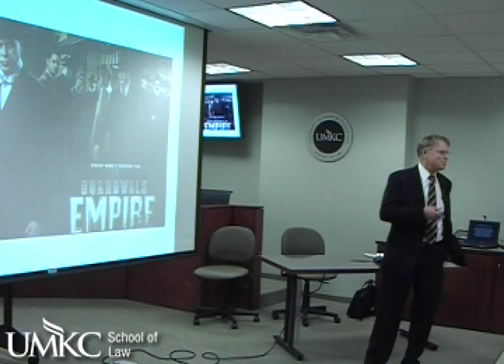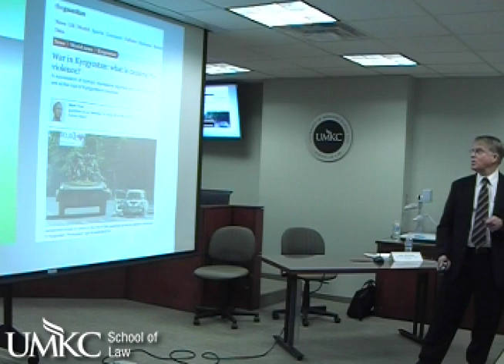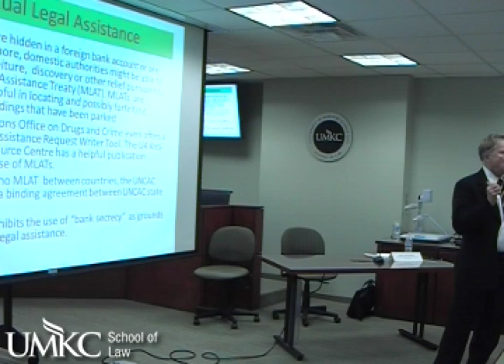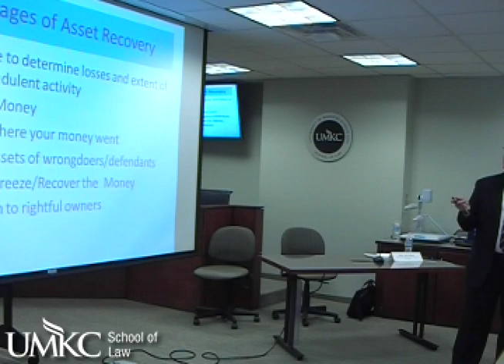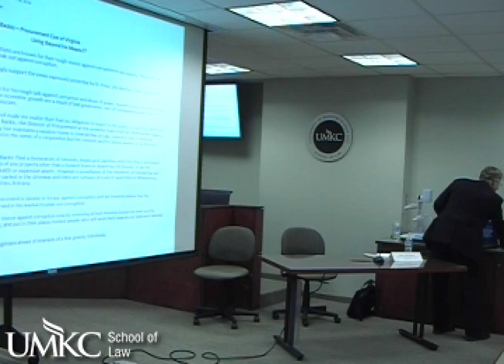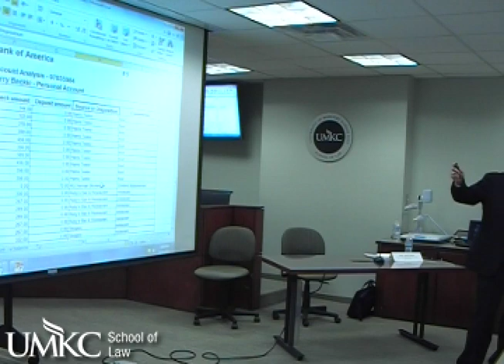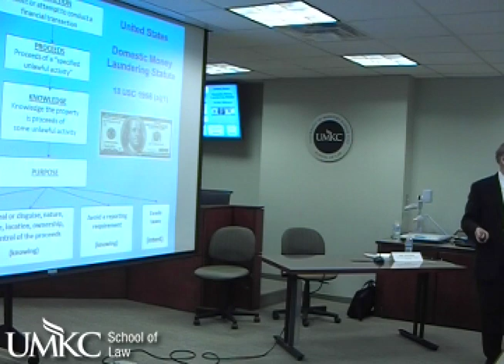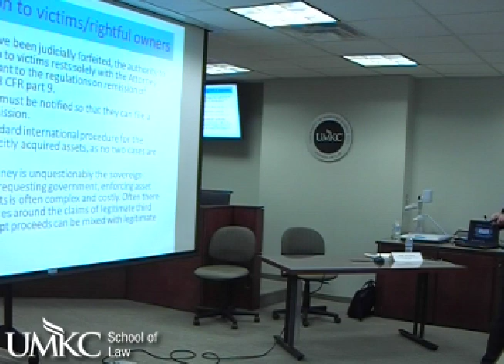Jack Smith: "Recovering Assets"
"Recovering Assets"
Jack Smith, Former Deputy Counsel, FDIC and FHLB

presented at:

The Financial Crisis Inquiry Committee's "Autopsy Of Our Failed Financial System"
Investigating and Presenting Fraud Claims Against Banks, Officers and Agents

UMKC School of Law, Kansas City, MO